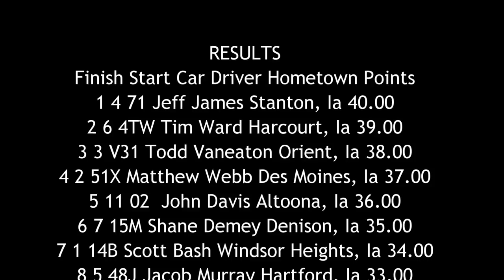SIS Modified A Main 7/3/16